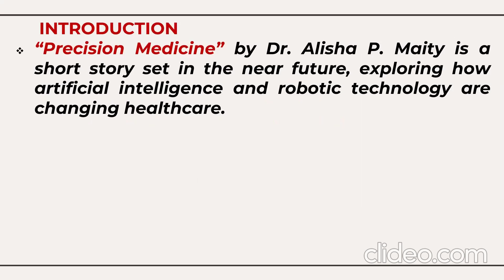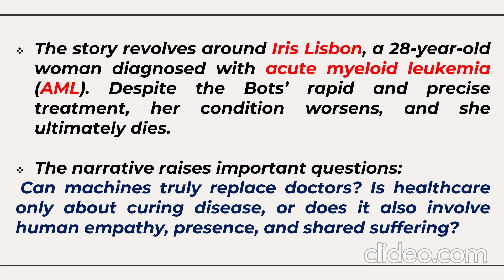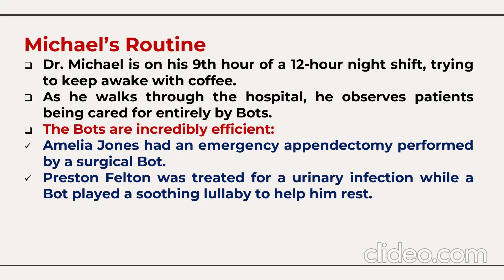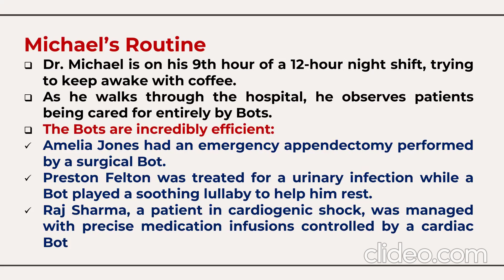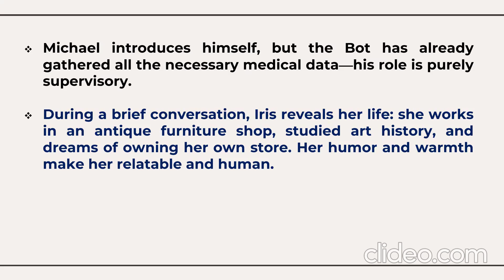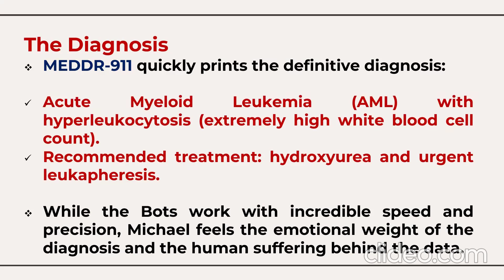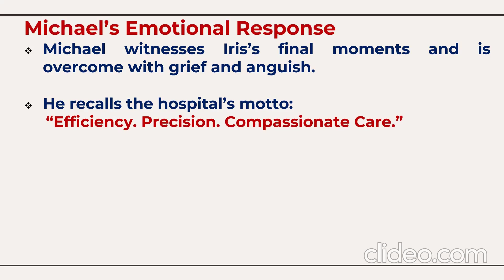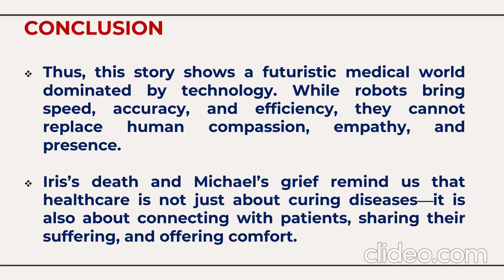PRECISION MEDICINE-DR. ALISHA P MAITY- BU-3rd Sem. B.Sc.-General English-SEP Syllabus.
U-3rd Sem. B.Sc.-General English-SEP Syllabus-PRECISION MEDICINE-DR. ALISHA P MAITY